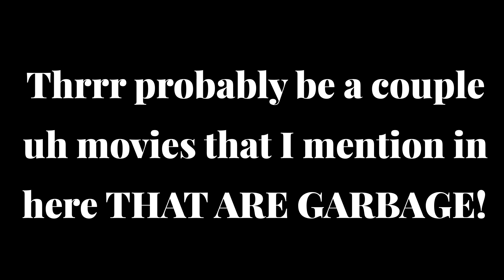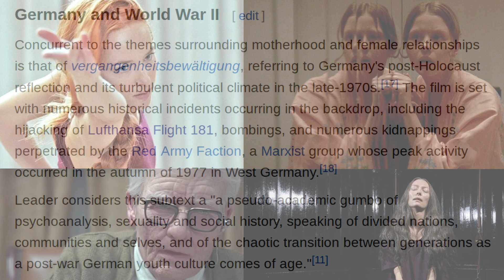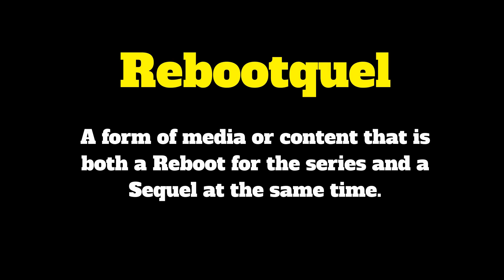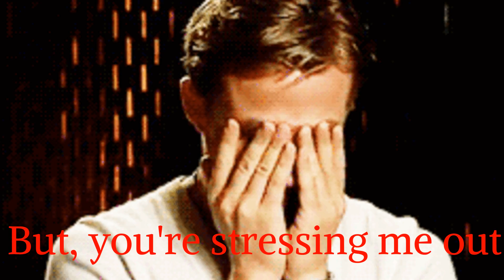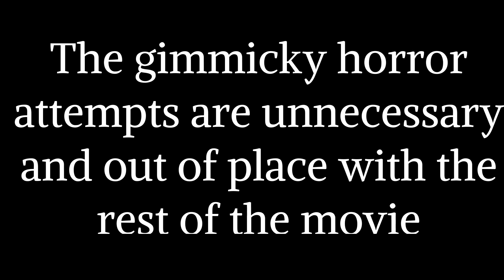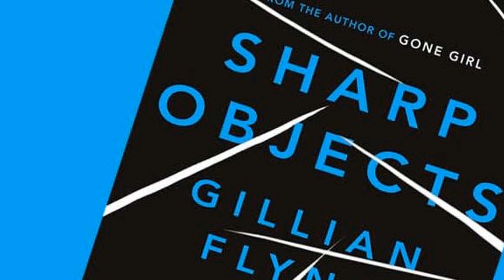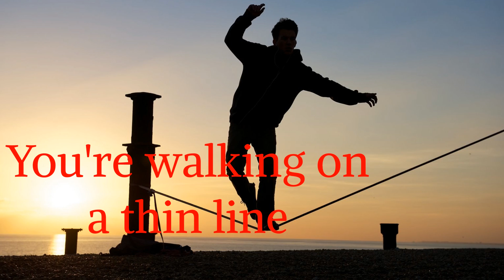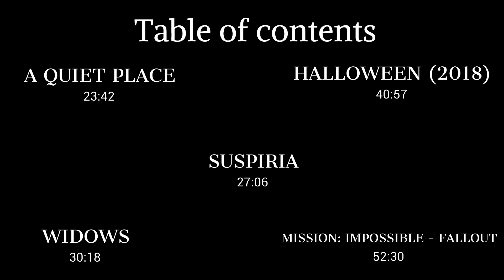The Most Disappointing Movies: 2018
We can't end the year without talking about the movies that disappointed me. Usually, there's a best and worst list, but I didn't hate many movies this year. So, the only thing that I can talk about is movies that disappointed me this year. Enjoy!